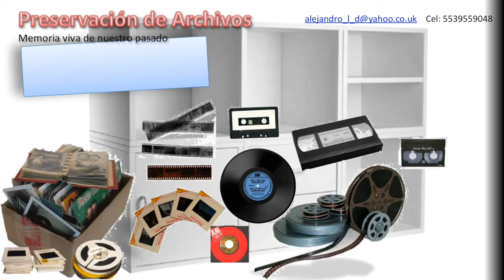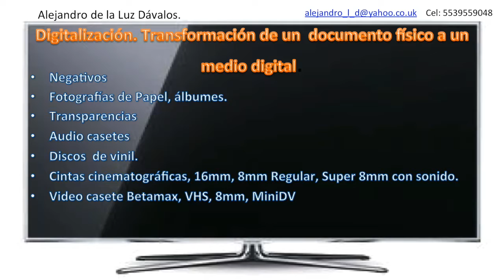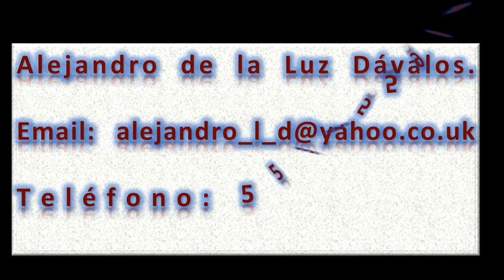Digitalización de fotos.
Digitalización de fotos, fotos de papel, negativos cintas cinematográficas 8mm y super 8, video vhs, video dv 8mm cassetes de audio